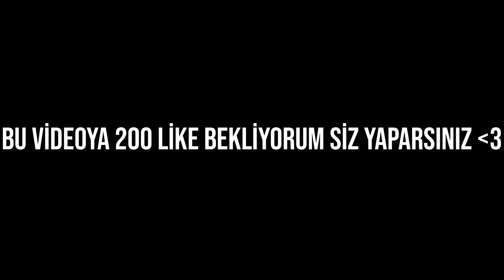Okulda Survivor Oynamak !! (İlkokul-Ortaokul-Lise)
Ben Onur Umur Okulda Survivor Oynamak !! (İlkokul-Ortaokul-Lise) adlı vine ile karşınızdayım okullara göre ve liselere göre vineleri çok seviyorusunuz neyse  Güzel , eğlenceli , trend ve komik bir video oldu iyi seyirler.Abone olmayı ve videoyu beğenmeyi unutmayın!

Kesinlikle izlemeniz gereken eğlenceli videolar

Merhaba Ben Onur Umur , YouTube Türkiye benim en büyük maceram bu maceramda siz de benimlesiniz.Kanalımda eğlence , challenge , komedi , şaka , şarkı , vlog , montaj , tepki , parodi ve benzeri bir sürü video paylaşıyorum. Bunları yaparken çok eğleniyorum ve bir çok komik anlar eğlenceli anlar yaşıyorum.